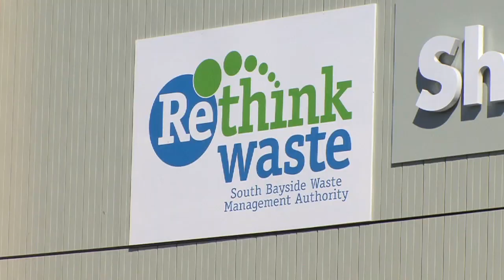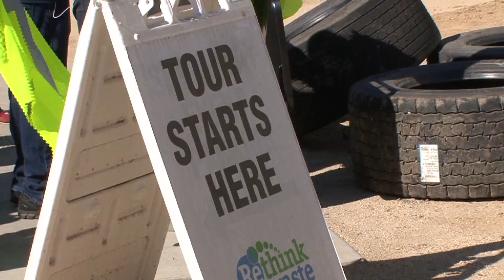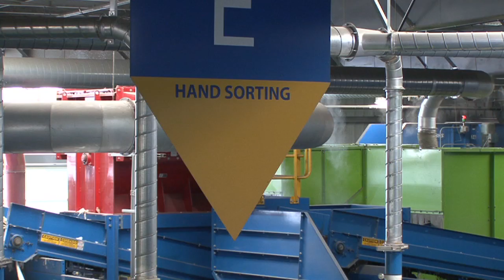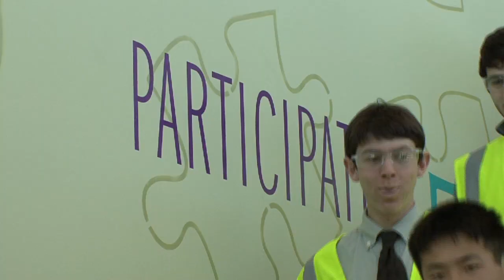Shoreway Environmental Center, Rethink Waste/SBWMA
Sustainable San Mateo County 2013 Green Building Award Recipient

Shoreway Environmental Center, RethinkWaste/SBWMA, San Carlos
Owner: RethinkWaste/SBWMA; Architect: J.R. Miller & Associates; Builder: SJ Amoroso, Inc.

The Shoreway Environmental Center establishes a high bar for sustainable recycling and material handling facilities in San Mateo County. Residents of the Peninsula can all be proud of its successes, including its LEED Gold certification; its inspirational Educational Center that offers free student and public tours; the super efficiency of the Materials Recovery Facility, which is powered almost entirely by on-site photovoltaics; and how it reflects and communicates the agency's core sustainable goals and values.